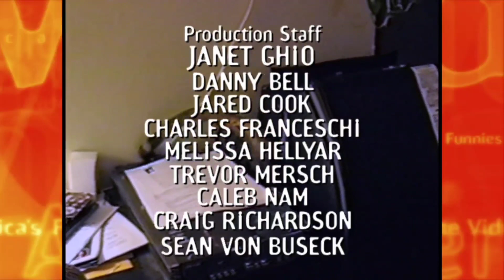AFV S18EP1 $10K Winner With The Winning Cue/2015 Theme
Credit To ABC For America's Funniest Home Videos!